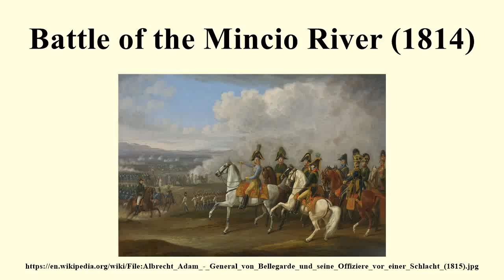Battle of the Mincio River (1814)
Image-Copyright-Info
Artist-Info:   Albrecht Adam (1786–1862)   Description German painter Date of birth/death 16 April 1786 28 August 1862 Location of birth/death Nördlingen Munich Authority control VIAF: 7379643 LCCN: n82052843 GND: 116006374 BnF: cb10298003b ULAN: 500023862 ISNI: 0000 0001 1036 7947 WorldCat WP-Person
Image-Copyright-Info